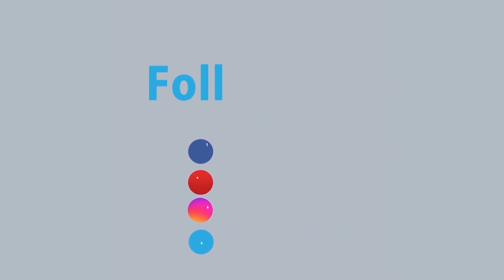আগামী ১৪ দিনের লকডাউন হবে আরও কঠোর, বললেন জনপ্রশাসন প্রতিমন্ত্রী | Rtv News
জনপ্রশাসন প্রতিমন্ত্রী ফরহাদ হোসেন বলেছেন, আগামী ২৩ জুলাই থেকে ৫ আগস্ট পর্যন্ত ১৪ দিনের লকডাউন হবে আরও কঠোর। এসময় বন্ধ থাকবে গার্মেন্টসসহ সব শিল্প প্রতিষ্ঠান। সকালে, চুয়াডাঙ্গা-৬ বর্ডার গার্ড বাংলাদেশের ৯৬তম রিক্রুট ব্যাচ এর সমাপনী কুচকাওয়াজ অনুষ্ঠানে এসব কথা বলেন তিনি। প্রতিমন্ত্রী বলেন, দেশের অর্থনীতির কথা চিন্তা করে লকডাউন শিথিল করা হয়েছে। ঈদের পর আবারও কঠোর লকডাউন শুরু হবে।